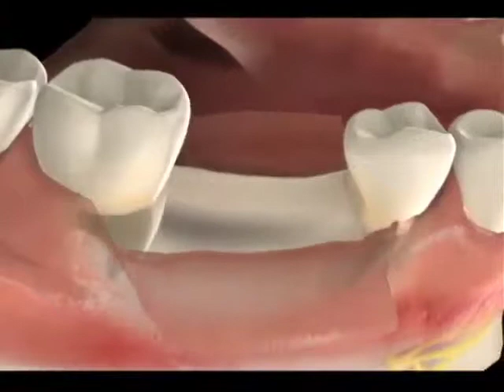DRA. DANIELA DE TOLÊDO - IMPLANTES DENTÁRIOS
Dra. Daniela de Tolêdo destaca as opções em implantodontia na recuperação e tratamento bucal